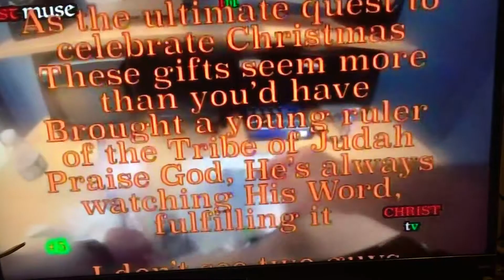One Night in Bangkok and the Hebrews Hustle